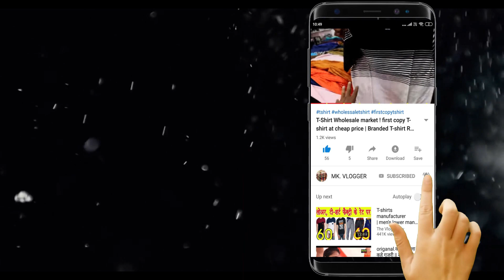Cheapest Branded Shoes|Shoes Market |Tilak nagar |Fashionista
HELLO GUYS THIS VIDEO I WILL SHOW YOU BRANDED SHOES AT VERY CHEAPEST PRICE AND THIS VIDEO FROM TILAK NAGAR MARKET NEAR BT TILAK NAGAR METRO
VARIOUS QUALITY SHOES AVAILBLE AT ALL TIME
MK.VLOGGER
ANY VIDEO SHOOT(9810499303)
Cheapest branded shoes | PUMA,NIKE,ADIDAS,JORDAN | fashionista |7A QUALITY SHOES |Diwali Sale|
▶FASHIONINSTA
▶Address:- Shop no.6, 12 Block Gurudwara Main Market Tilak Nagar, New Delhi -18
🚦🎵MUSIC

my camera
my mic
my tripod
my phone
my gorilla tripod
my watch
my lens
my second lens
my home theater